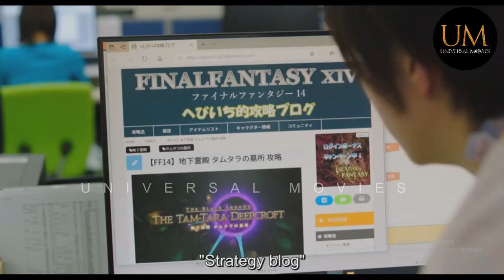Man who became millionaire by gaming | Story Expalained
Our Story of Final Fantasy XIV is a 2019 Japanese comedy drama film based on a Japanese television drama miniseries Final Fantasy XIV: Dad of Light, which is based on blog post Dad of Light written by Maidy. The film stars Kentaro Sakaguchi, Kōtarō Yoshida, Maika Yamamoto and Naomi Zaizen

Akio wishes he had a better relationship with his reserved father Akira. One day Akira suddenly quits his job and retires without giving out any explanation to the family. Thinking it could be a good tool to be close to his father, Akio gives him software of online game "FINAL FANTASY XIV". By teaching his father how to play the game and secretly interacting with him as an anonymous online avatar, Akio hopes to know his father better through the adventures with other players in the game; little does the young man know what Akira is going through.